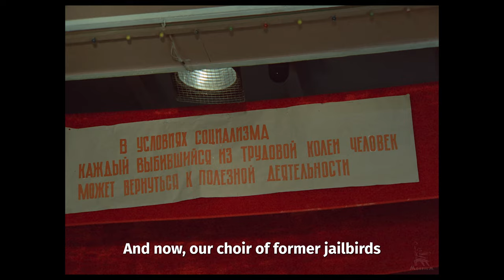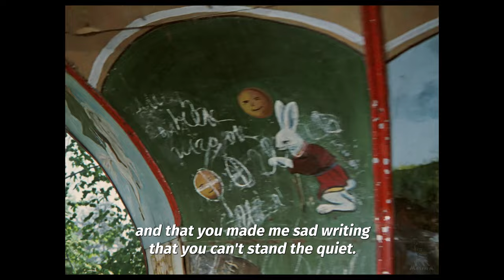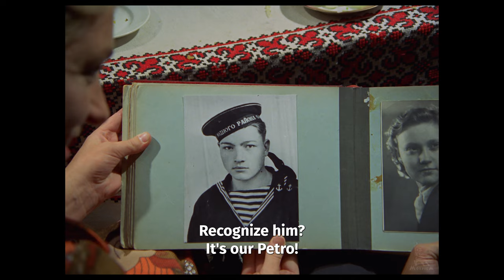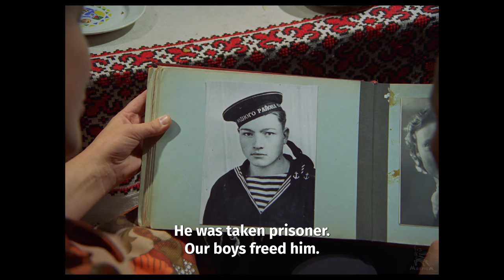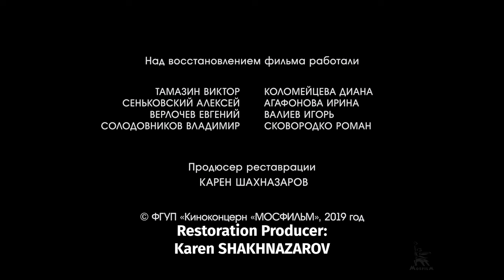The Red Snowball Tree | DRAMA | FULL MOVIE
A piercing drama by Vasily Shukshin based on the story of the same name. Yegor Prokudin, a man of lost fortune, was imprisoned for many years. After serving his sentence, Yegor goes to a village where a blue-eyed stranger Lyuba Baikalova lives, with whom he has been corresponding. Here he expects to live for a while and catch his breath before returning to the city. However, life in the village changes Prokudin’s plans, and he decides to forget his past forever. But is it possible to break the vicious cycle of crime?

Written and directed by: Vasily Shukshin
Director of photography: Anatoly Zabolotsky
Production designer: Ippolit Novoderyozhkin
Starring: Vasily Shukshin, Lidiya Fedoseyeva-Shukshina

The film was digitally restored by Mosfilm Cinema Concern